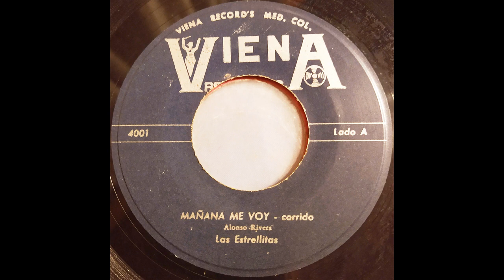MAÑANA ME VOY - LAS ESTRELLITAS - Corrido - (Alonso Rivera)